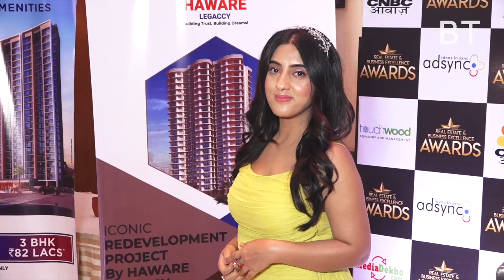REAL ESTATE & BUSINESS EXCELLENCE AWARDS WINNERES